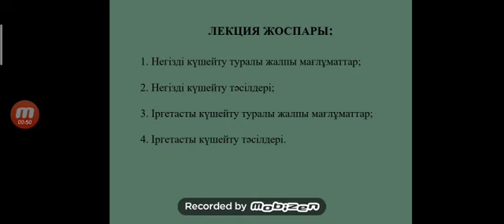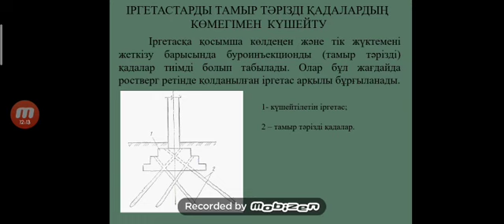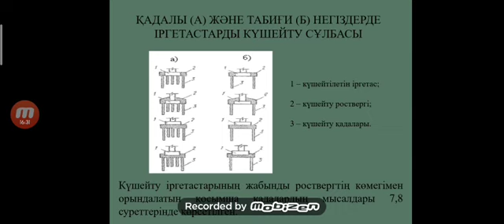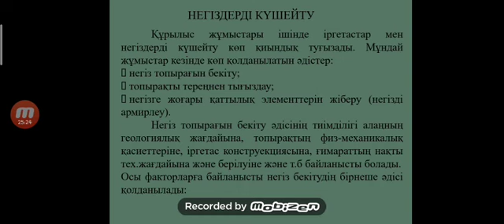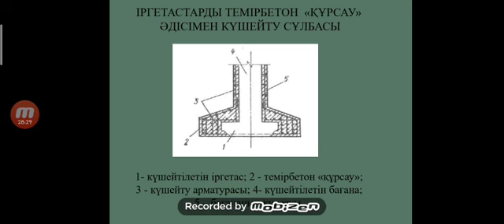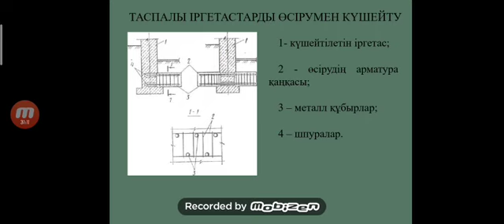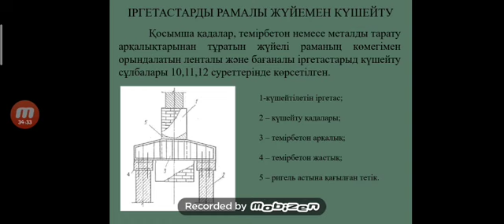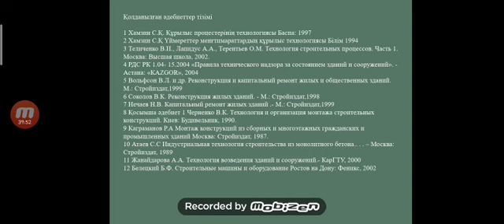Негіздер мен іргестатарды күшейту.